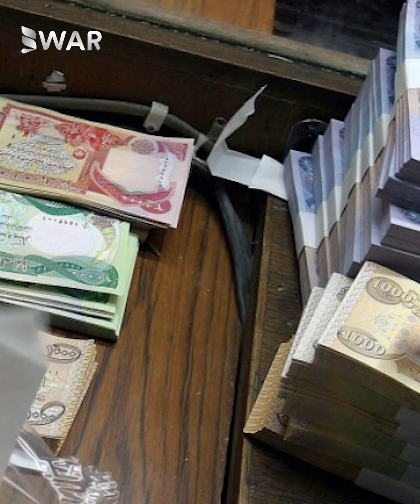بەپێی یاسای بودجە هەرێم تەنیا ٤٠٠ ملیار دیناری مانگانەی بەردەکەوێت